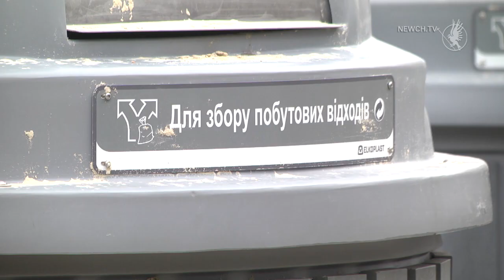На вулиці Толстого встановили перші напівзаглиблені контейнери для сміття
Чотири напівзаглиблені контейнери, що днями встановили неподалік 24 школи по вулиці Толстого, є першими в Новозаводському районі. До цього подібні майданчики облаштовували на території КП "Деснянське" та "ЖЕК-10". Місцеві мешканці сподіваються, що тепер територія навколо сміттєвих баків буде чистіше.
Тверді побутові відходи у таких контейнерах зберігаються під землею і не створюють неприємного запаху. Територія, де вони знаходиться, виглядає більш акуратно. Раніше через антисанітарію на сміттєвому майданчику до управління житлово-комунального господарства та АТП-2528 надходило багато звернень і скарг громадян.
Оскільки стара техніка для санітарного очищення вже давно відслужила свій вік, близько трьох років тому, на "АТП -2528" почали поступово  замінювати старі сміттєвози на сучасну техніку. Тепер в автопарку підприємства є вісім нових машин, 5 з яких обслуговують саме напівзаглиблені контейнери.
Заглиблені контейнери встановлюють за програмою санітарного очищення міста. Загалом у Чернігові мають збудувати 216 сміттєвих майданчиків, які міститимуть 530 контейнерів. На сьогоднішній день вже встановили 172 контейнери на 54 майданчиках.